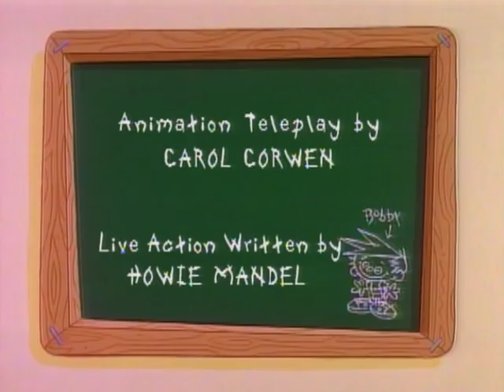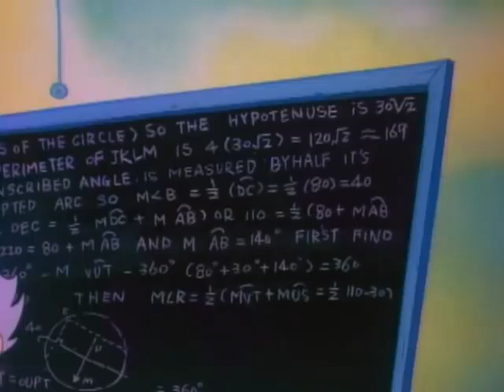Bobby's World (Karate Bobby) | English Full Movie | Animation Adventure Comedy